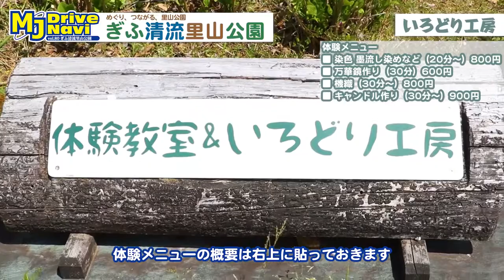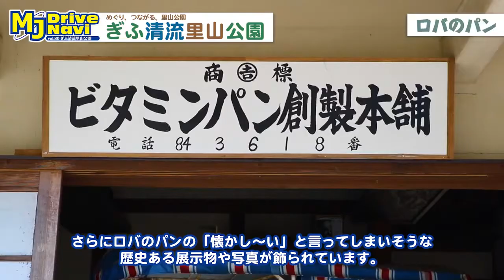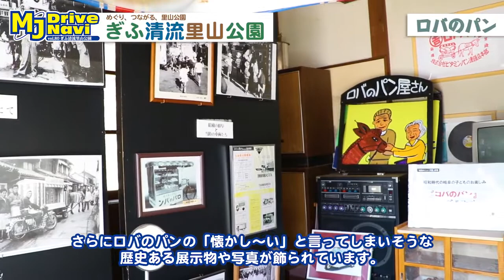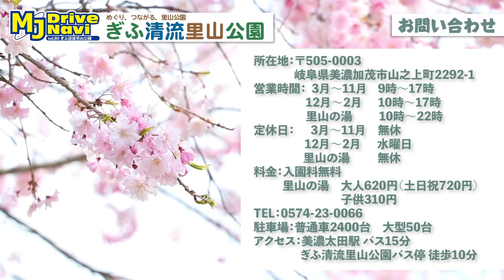岐阜県珍スポットめぐりの旅 〜ぎふ清流里山公園編〜 vol.46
撮影協力　ぎふ清流里山公園

今回は美濃加茂市にあります「ぎふ清流里山公園」を取材して来ました。
新型コロナウイルス対策として体験や展示、アトラクションなど通常と異なります。

【取材地情報】
　〒505-0003　岐阜県美濃加茂市山之上町2292-1
　営業時間　3月～11月：9時～17時
　12月～2月：10時～17時
　里山の湯：10時～22時
　入園料　無料
　里山の湯：大人620円（土日祝720円）子供310円
　定休日　3月〜11月：無休
　12月～2月：水曜日　里山の湯：無休

【関連動画】
岐阜県珍スポットめぐりの旅 〜麒麟がくる 岐阜 大河ドラマ館編〜 vol.45

【BGM】
DOVA-SYNDROME